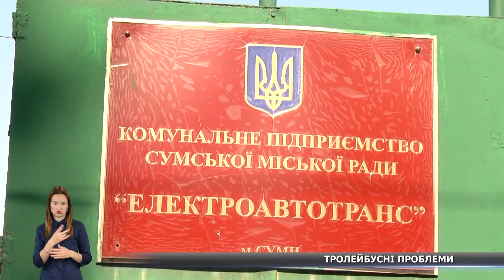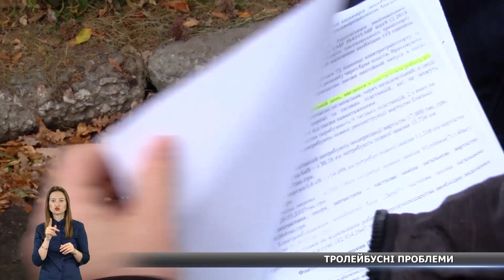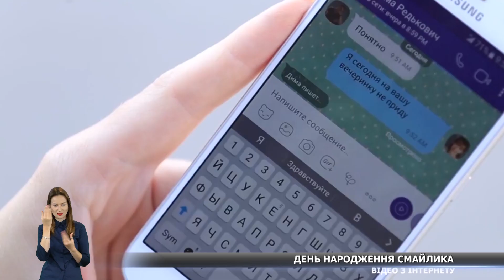Новини за 19.09.2019 повний випуск